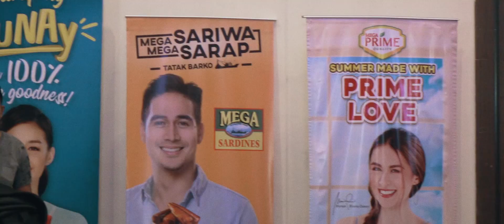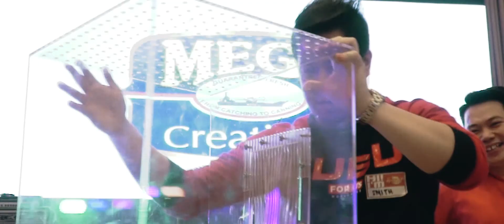Rock and Roll 9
Rock and Roll 9 Mooncake Dice Game by Christine Ong-Te Events

We are overwhelmed to be part of this very fun suppliers night before we enter the peak season. Thank you COTE team and congratulations again on another successful year. See you next year RockandRoll10 😉

Cheers to our co-suppliers ❤
Venue: Blue Leaf Filipinas
Catering: Josiahs, kbycunanan Photo: @niceprintphoto Lightsights and Sounds: @highimpactevents, Bands: @3rdavenuemusic, @dacapo_supremo, Mobile Bar:@eventshakermobilebar, Photo booth: @baicapture, @photoboothbydjcoki, @photomanph, @poseandprint,